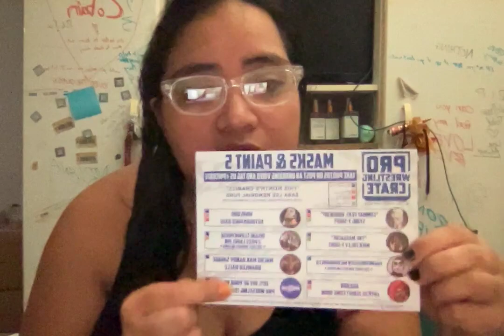UNBOXED: October 2022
The Loose Cannon unboxes the Pro Wrestling Crate for October 2022.